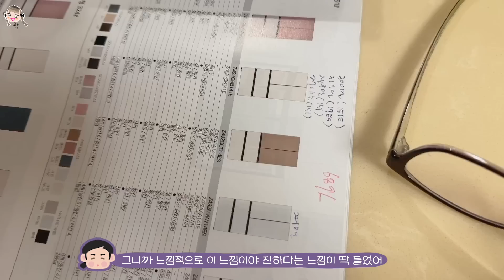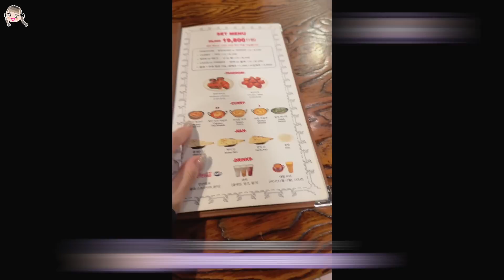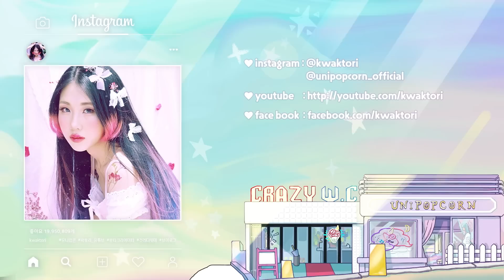새집 투어하고 쇼핑 같이 하실 분?🏠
너무 대충 찍엇나...ㅎㅎㅎ...